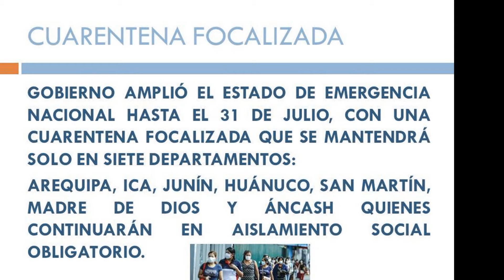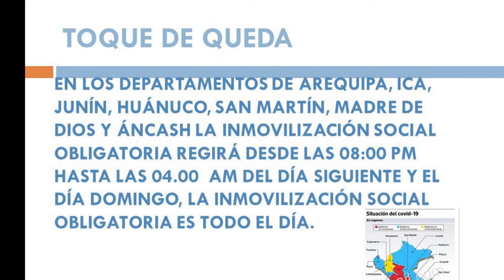CUARENTENA FOCAL IZADA HASTA EL 31 DE JULIO 2020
CUARENTENA FOCAL IZADA HASTA EL 31 DE JULIO 2020, COMO RESULTARA EN LOS DEPARTAMENTOS DE JUNIN, HUANUCO, MADRE DE DIOS, ANCASH, SAN MARTIN, ICA, AREQUIPA